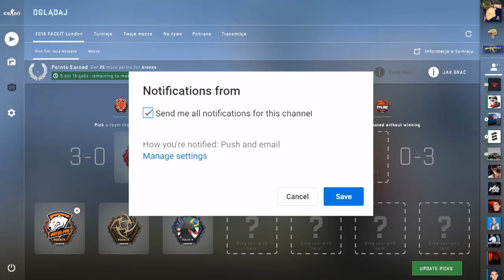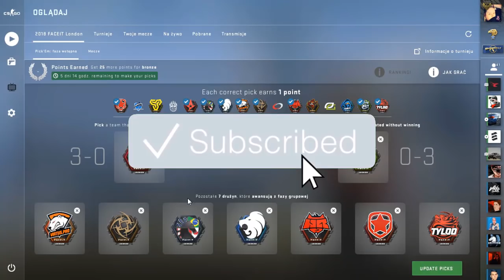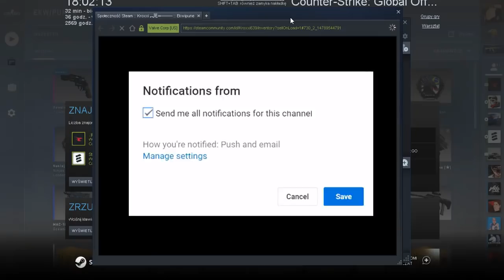🤔Pick'Em Challenge FACEIT 2018 London Major [Challengers Stage/Faza wstępna]🤔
👉Jak myślicie? Czy Virtus.pro ze Snatchiem w składzie dadzą rade coś ugrać? I kto według Was wygra Majora z pulą nagród, której sam Lord Kruszwil nie byłby wstanie sie oprzeć?

●▬▬▬▬▬▬▬▬▬▬▬▬▬๑۩۞۩๑.▬▬▬▬▬▬▬▬▬▬▬▬●